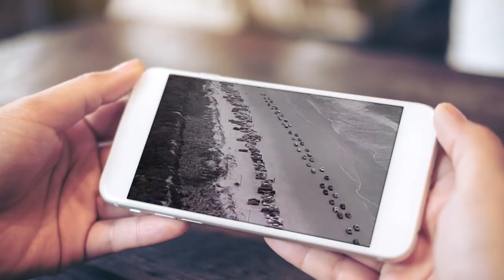Dallas Frazier "Ain't Gonna Blow My House Down"